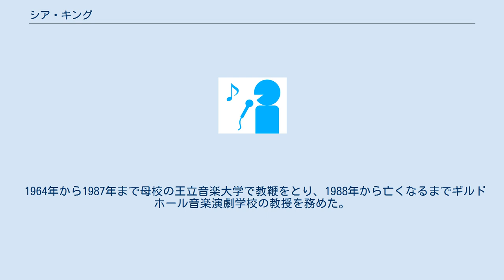シア・キング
ノース・ハートフォードシャー出身の人物
シア・キング（Thea King, 1925年12月26日 - 2007年6月26日）は、イギリスのクラリネット奏者。
 ヒッチンの生まれ。
ベッドフォード高校から奨学金を得て王立音楽大学に進学し、アーサー・アレキサンダーにピアノ、フレデリック・サーストンにクラリネットを学んだ。
1953年に師のサーストンと結婚したが、その年の12月にサーストンと死別する。
1954年にポーシャ・アンサンブルに参加（1964年まで）してクラリネット奏者としての活動を活発化させ、1956年にはロンドン・モーツァルト・プレイヤーズの首席奏者となった。
1964年にはイギリス室内管弦楽団の首席奏者に転出し、1974年以降はメロス・アンサンブルにも加わった。
クラリネット奏者として、ベンジャミン・フランケルからクラリネット五重奏曲、ゴードン・ジェイコブからミニ・コンチェルトを献呈されている。
 1964年から1987年まで母校の王立音楽大学で教鞭をとり、1988年から亡くなるまでギルドホール音楽演劇学校の教授を務めた。
 1985年にOBE、2001年にDBEを叙勲。
 2007年6月26日にロンドンで死去。
 ^ telegraph.co.uk ^ Obituary: Dame Thea King | Music | The Guardian